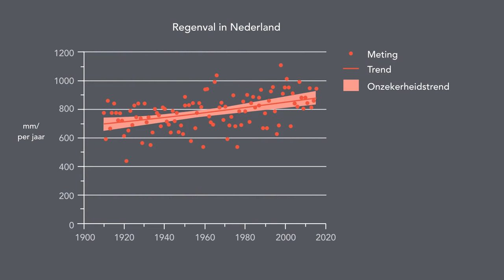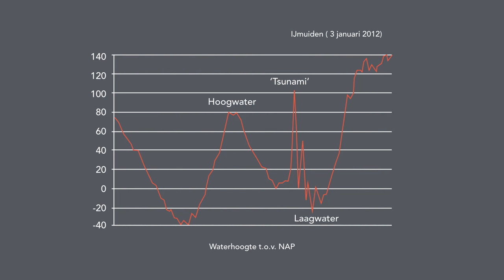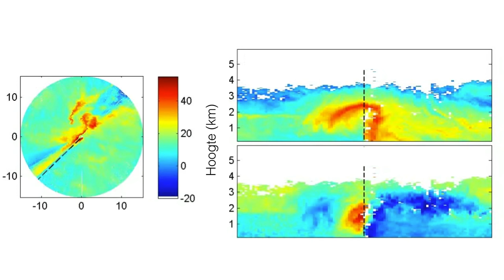(4/5) Waarom krijgen we in Nederland meer extreme buien?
Het zullen niet meteen moessons zijn, maar dat we in Nederland steeds vaker te maken gaan krijgen met extreme buien, is iets waar wetenschappers het over eens zijn. Na dit college van Herman Russchenberg (TU Delft) weet je precies hoe dat komt en zal je je paraplu nooit meer vergeten als je de deur uit gaat.

Deze week in Universiteit van Nederland:

Prof. dr. ir. Herman Russchenberg
TU Delft

Prof. dr. ir. Herman Russchenberg (TU Delft) brengt je met zijn colleges eventjes met je hoofd in de wolken! Dat is niet zo gek, want als hoofd van het TU Delft Climate Institute weet hij alles over het klimaat en het weer. In deze vijf colleges word je helemaal bijgepraat over hoe het weer en klimaat concreet gaan veranderen (spoiler alert: koop een paraplu!).

Meer weten?
Klik hier voor meer informatie!